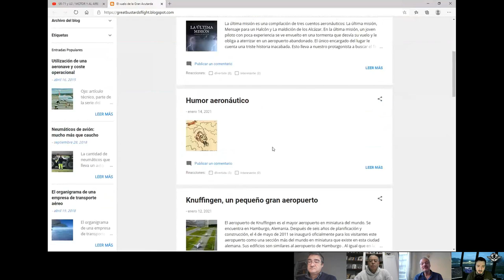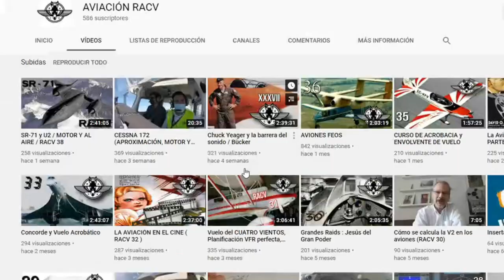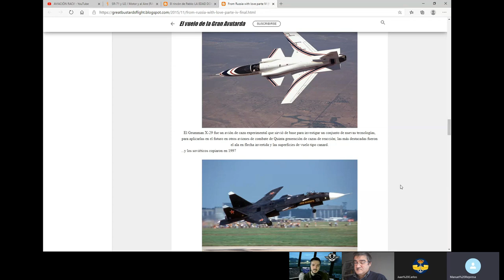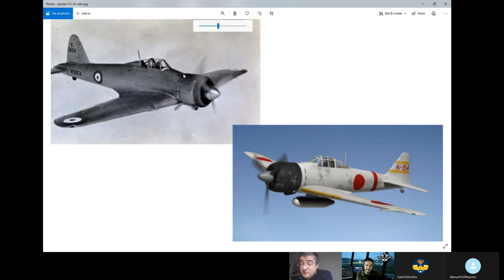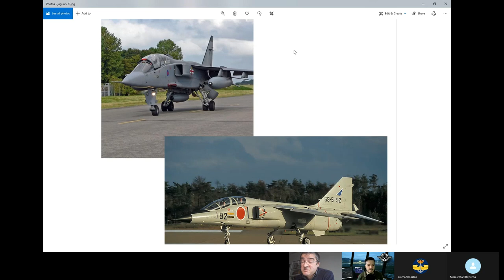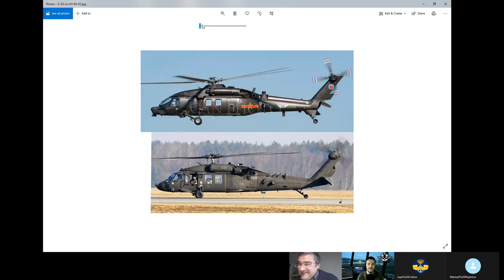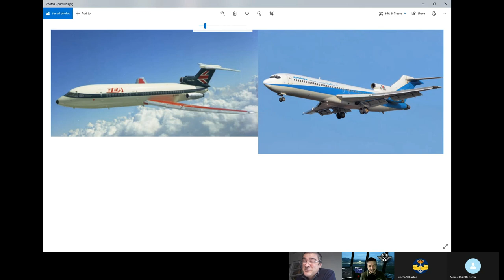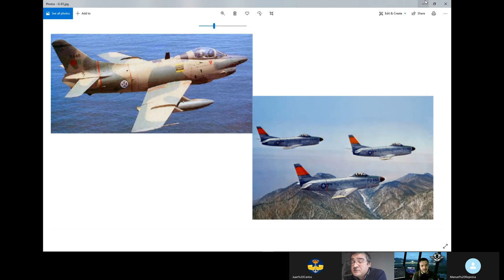¿ Hubo espionaje ? ( RACV 39 )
00:29:45 - ¿ Hubo espionaje ?
02:00:00 - Sección técnica - Peligro ! Agua en el combustible